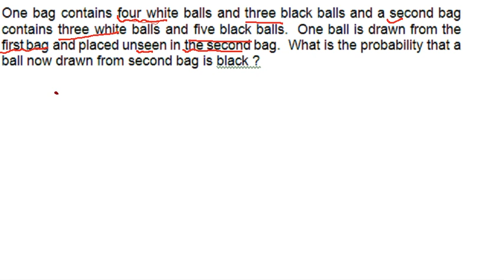Probability basic problems 5Total probability 2